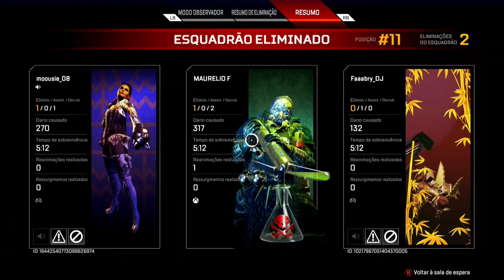RANQUEADA DO APEX TA MUITO DIFÍCIL!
trazendo um copilado de partidas ranqueadas do jogo Apex legendes.

tá muito difícil ganhar no Apex legendes .

tentei com várias lendas mais não foi o suficiente!

um abraço a todos e até o próximo vídeo !